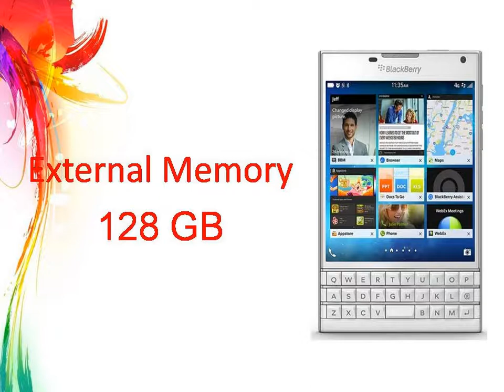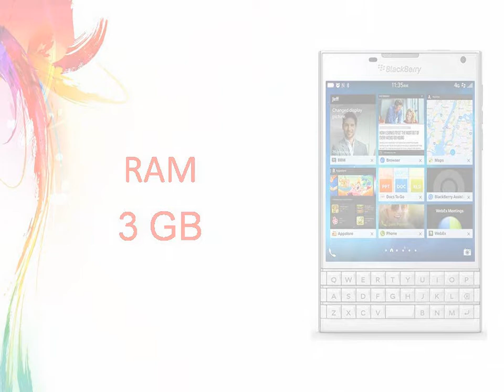White BlackBerry Passport Specs & Features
BlackBerry Passport - Full phone specifications
BlackBerry Passport smartphone. Announced 2014, June. Features 3G, 4.5″ IPS LCD capacitive touchscreen, 13 MP camera, Wi-Fi, GPS, Bluetooth.

White BlackBerry Passport goes up for pre-order
BlackBerry quietly put a white-color Passport up for pre-order in Canada. The eye-grabbing ...
Best Black Friday Deals on BlackBerry Passport – Available Now | Inside BlackBerry
Inside BlackBerry‎ - 1 day ago
Pre-orders now accepted for white BlackBerry Passport; more pictures of red varaint leak
BlackBerry Passport – New BlackBerry Passport ...
Sep 24, 2014 - The BlackBerry® Passport has a large square touch screen that provides an amazing viewing and reading experience, as well as a ...
BlackBerry Passport (Black) - Amazon.in
Amazon.in: Buy BlackBerry Passport (Black) online at low price in India. Check out BlackBerry Passport (Black) features, specifications, reviews, ratings and ...
BlackBerry Passport review - Engadget
The Passport is an odd duck; it's difficult to bestow one final judgment that applies to everyone. It's your only choice if you want a high-end phone with a physical ...
BlackBerry Passport - NDTV Gadgets
Blackberry Passport Latest News on NDTVGadgets.com. Find Blackberry Passport News Articles, Video Clips and Photos, Pictures on Blackberry Passport and ...
BlackBerry Passport | CrackBerry.com
The BlackBerry Passport was launched on September 24th, 2014 at launch events held in London, Toronto and Dubai. The device features a physical keyboard, ...
BlackBerry US Online Store - BlackBerry Passport - Black
ProReceiver: Phone calls on the BlackBerry® Passport are the next best thing to an in-person conversation. With powerful speakers and a quad microphone ...
BlackBerry Passport - Wikipedia, the free encyclopedia
The BlackBerry Passport is a phablet developed by BlackBerry Limited. Officially released on September 24, 2014, the Passport is inspired by its namesake and ...